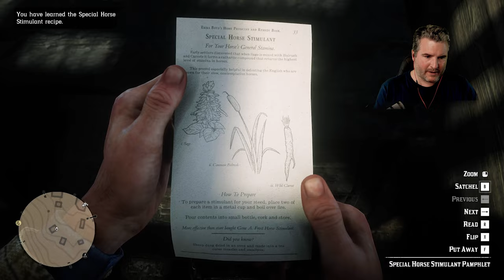INCEST ● Part 11 ● Red Dead Redemption 2 Blind Let's Play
This is a blind let's play Red Dead Redemption 2 playthrough showing my impressions and gameplay reaction.

0:00 START
03:13 ARCADIA FOR AMATEURS
15:50 ABERDEEN PIG FARM
33:02 JACK HALL GANG MAP I
40:28 THE SNAKE
47:52 TRAPPER
55:05 THE FIRST SHALL BE LAST

Hope ya'll have a Hog-Killin’ Time watching this let's play.